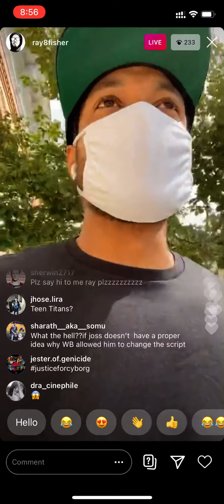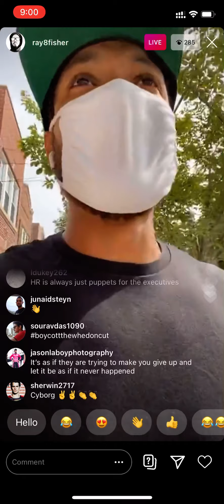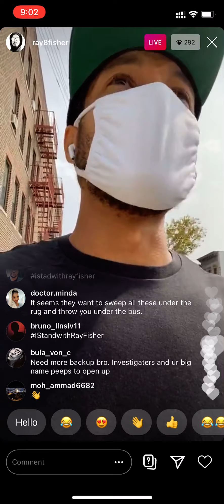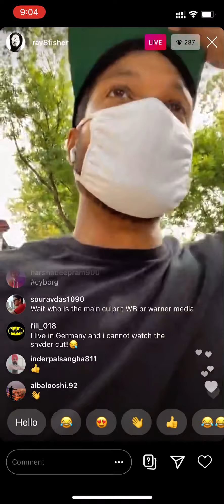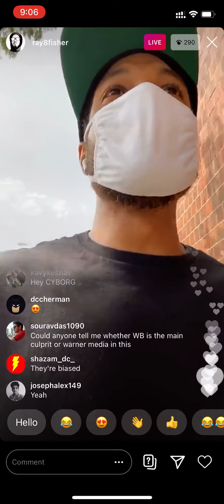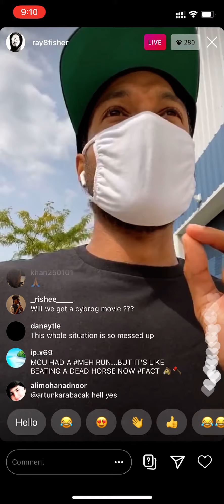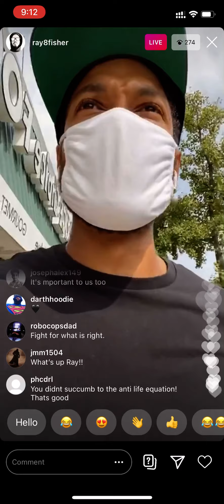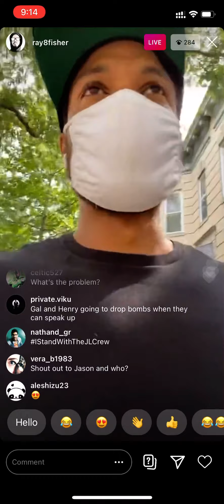Ray Fisher is Pissed at Warner Bros. and Walter Hamada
HR and VP Relations laughed at me when I told them Walter Hamada said its above my pay check.